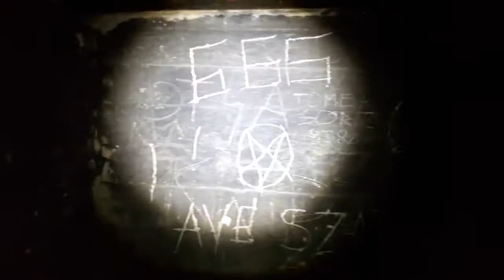Schron Bojowy nr. 81 - punkt oporu "Radoszowy"